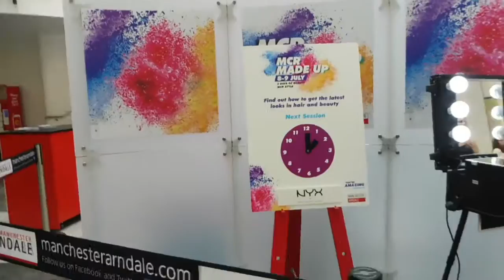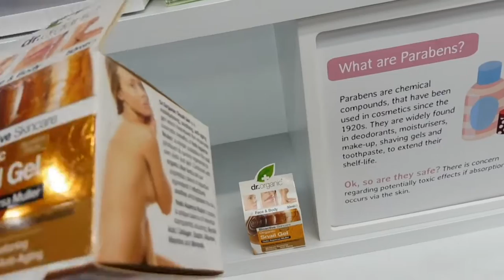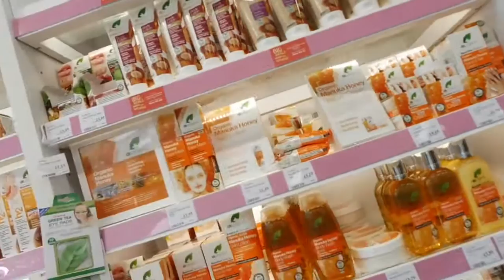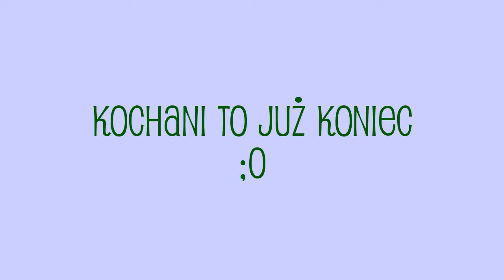vlog 8 lipca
Zapraszam na Makijażowy dzień🙂
Podglądamy makijaż zrobiony przez profesjonalistkę☺
Troszkę zwiedzamy miasto
Zakupy w sklepie z naturalnymi kosmetykami 😉
Czego może chcieć więcej kobieta?
No może kawki przy pięknym widoku😍
Zapraszam Serdecznie
Nie zapomnij
Skomentować mój film 😊  Lubie czytać komentarze
Daj kciuka w gorę 😊  Sprawisz że mój dzień będzie lepszy